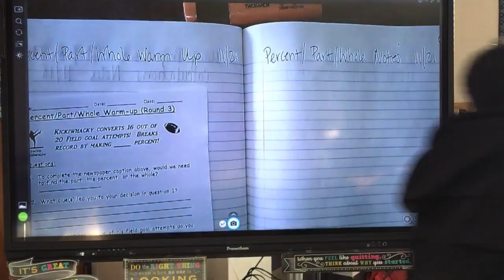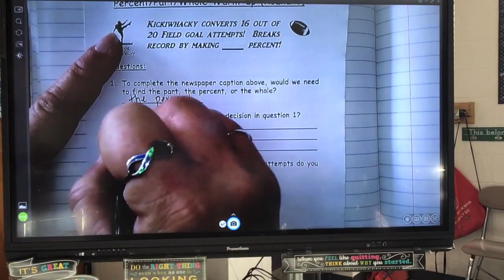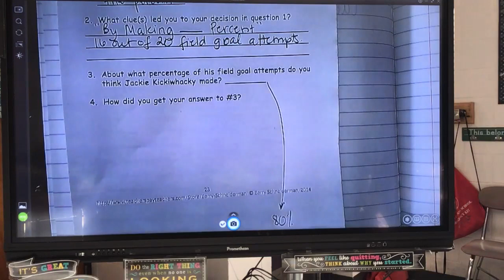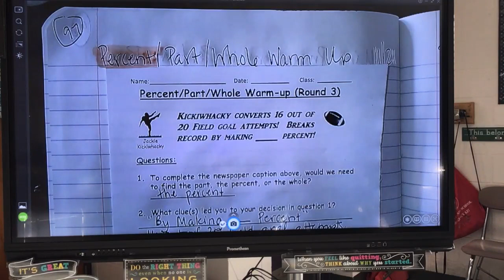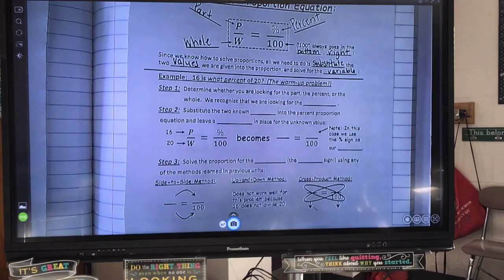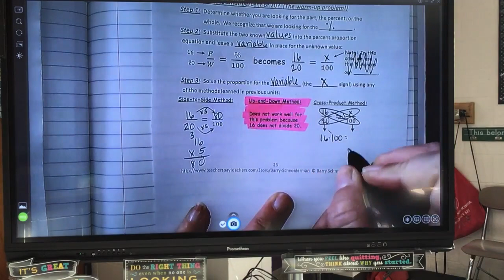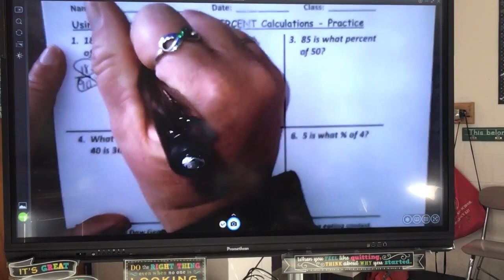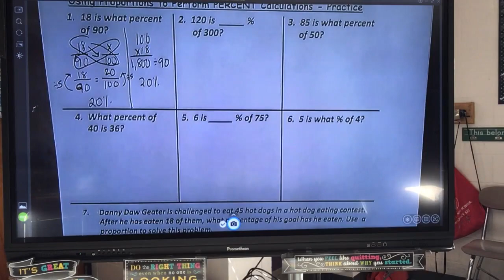Math - 1st and 2nd Period - 11/21